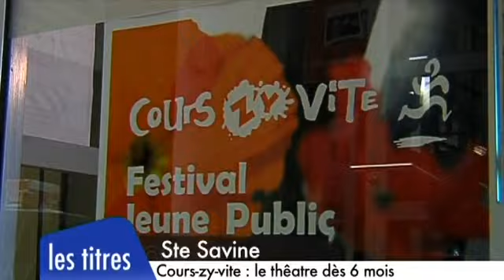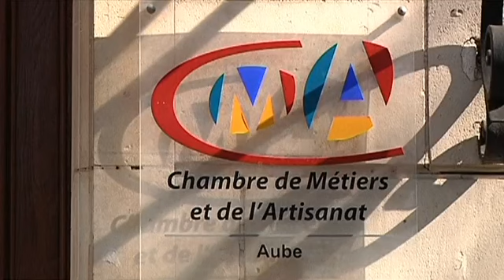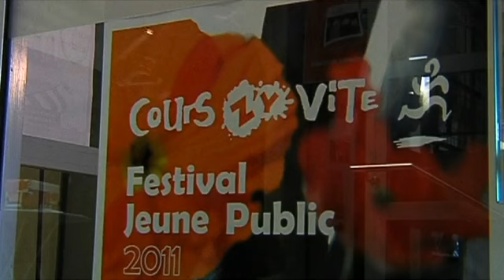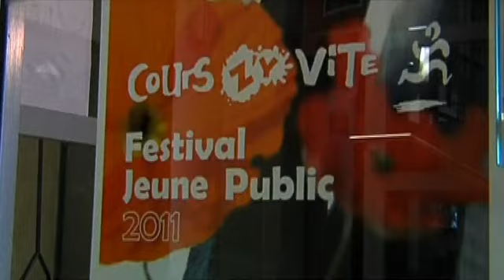Canal32 - le JT du 22/03/2011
Vous voulez conserver ce reportage ?